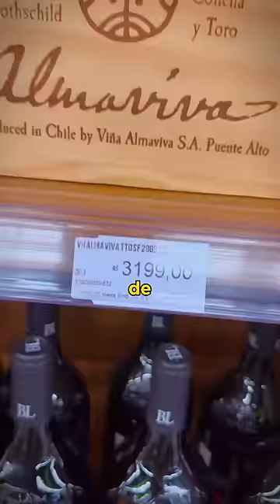Eu pedi dinheiro pra minha mãe até ela falar “NÃO”! - Bruno Campos